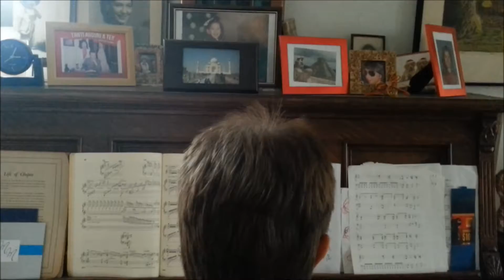Chopin, Preludio en Mi tortenido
Virtuoso tocando un Preludio delicioso que deja buen sabor de boca..., Literalmente. !